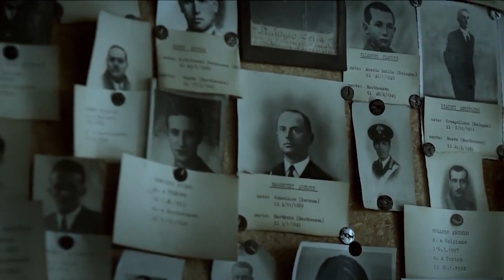Fudbaleri buntovnici - Saturnino Navazo - Četvrtak 17:30